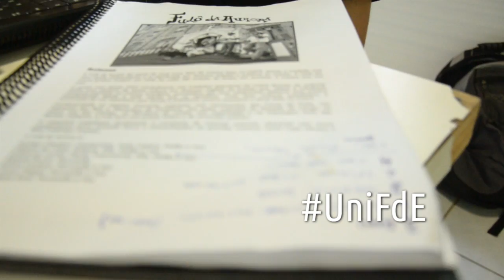Perspectivas da Semana - 06fev2012 - Casa FdE Nordeste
Um pouco mais sobre a UniFdE e a agenda da semana.